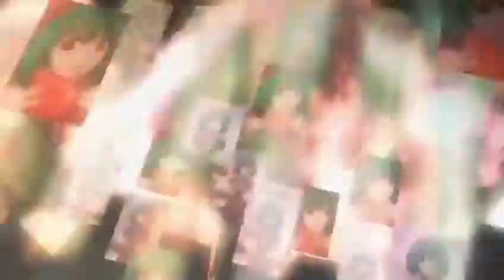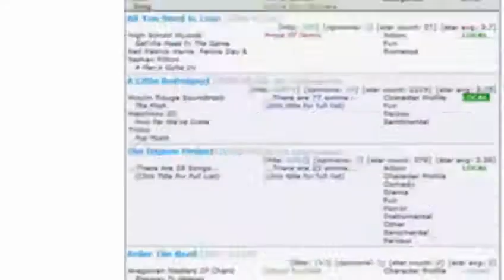Amv Now or Never YouTube